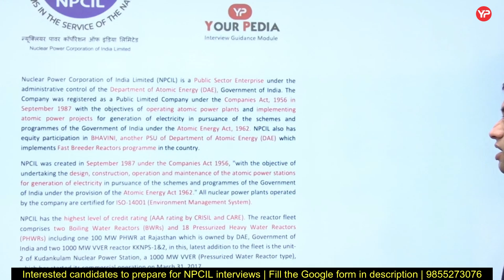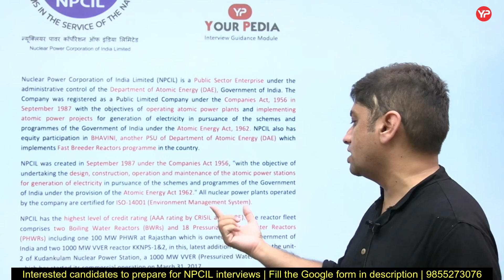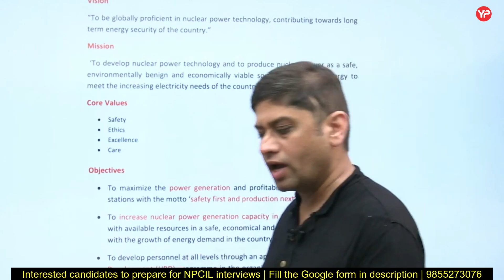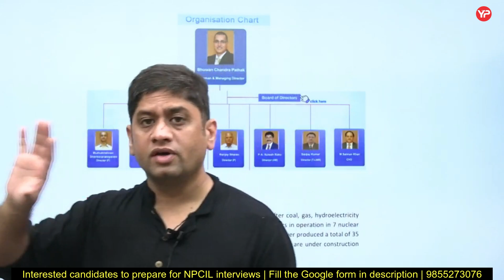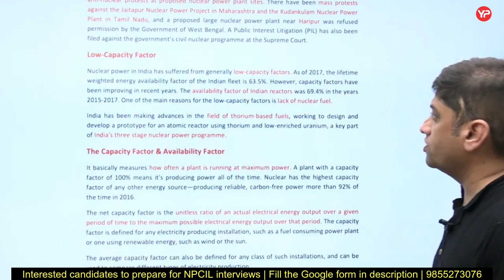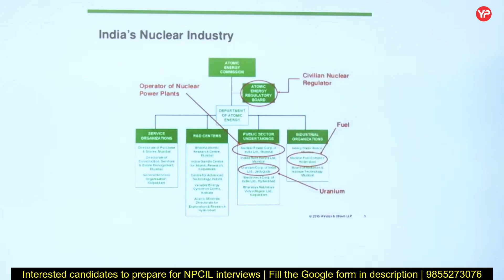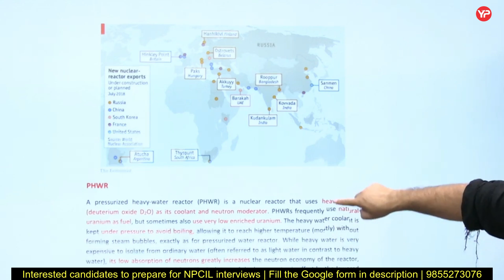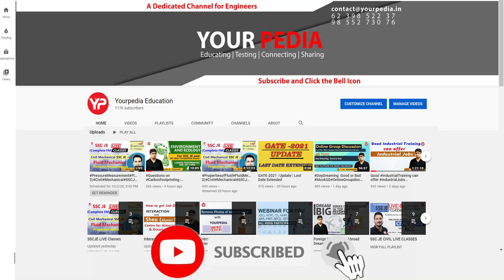Detailed Interview Document for NPCIL 2023 Preparation | GD & Interview Preparation & guidance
PGCIL will recruit through three stages:

Stage-1: GATE 2023 to shortlist the candidates
Stage-2: Group discussion as 3% weightage
Stage-3: Personal interview as 12% weightage